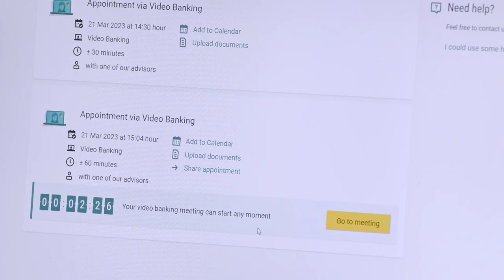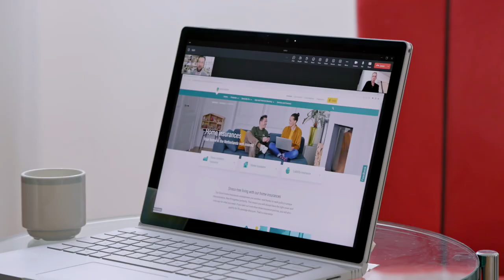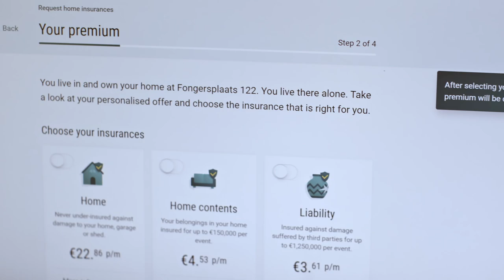ABN AMRO meets customers for financial advice with Microsoft Teams and Azure Communication Services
​​ABN AMRO, one of the largest banks in the Netherlands, has a goal to be a “personal bank in the digital age.” The bank needed to find a platform that had all the features required to create a seamless, highly secure video banking experience.​ ​​Using Microsoft Teams and Azure Communication Services, ABN AMRO created a streamlined meeting experience where customers can book meetings without having to leave their digital banking portal. ​​​Today, the new Teams-based portal is saving time for advisors and customers, building trust, and improving the bank’s Net Promoter Score. And the popularity of video banking has made it possible for the bank to reduce its number of physical branches.